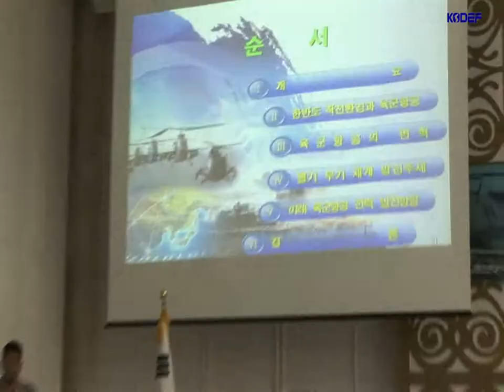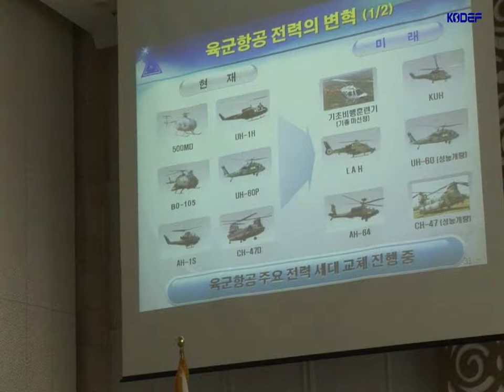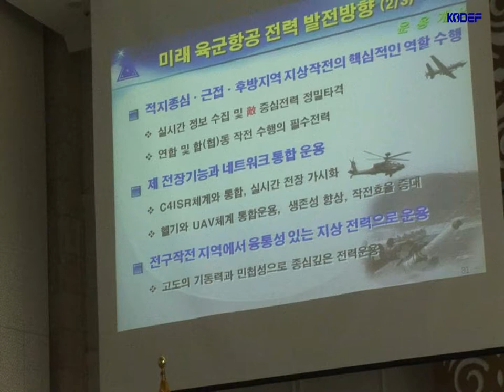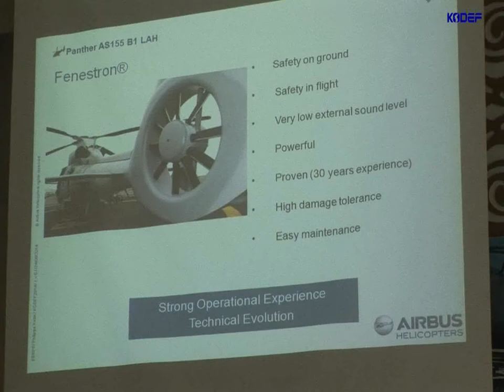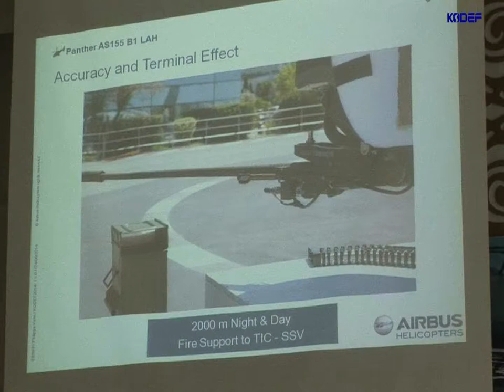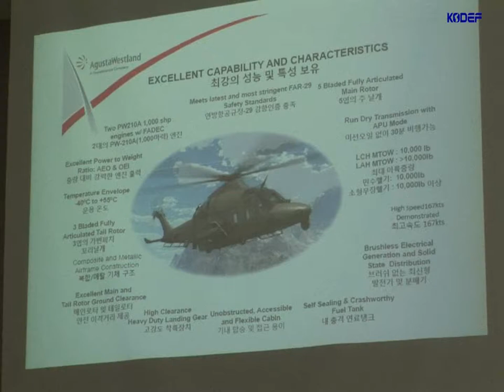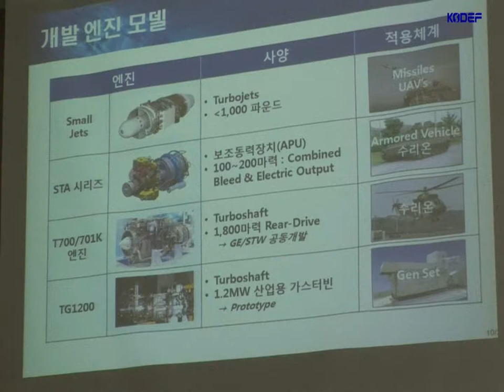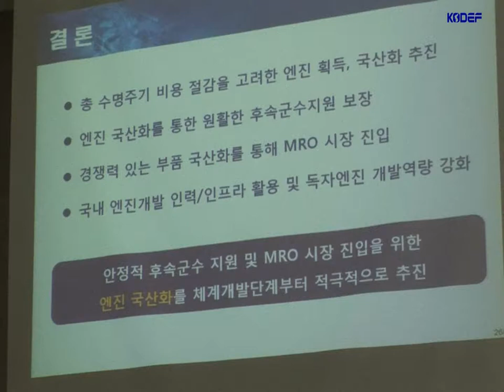2014 한국군 항공전력 발전 세미나 제2부 주제발표 및 토론(LAH)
● 사회 홍성표 교수 (한국국방안보포럼 중앙연구소 소장)
육군 항공전력 발전방안 (조춘호, 육군본부)
소형무장헬기 해외업체 플랫폼 헬기 소개 및 엔진개발방안(에어버스 헬리콥터스/아구스타웨스트랜드/삼성테크윈)
Panther EC155 B1: 소형무장헬기를 위한 최상의 선택 Philippe KOHN Airbus Helicopters Marketing & Military Missions Specialist
AW 169
Brian McEachen AgustaWestland International Gov Business
소형 무장헬기(LAH) 사업 엔진 소개
손영창 상무 삼성테크윈㈜ 파워시스템연구소